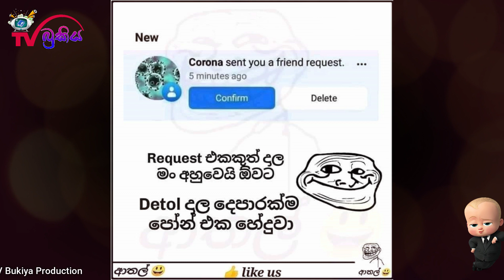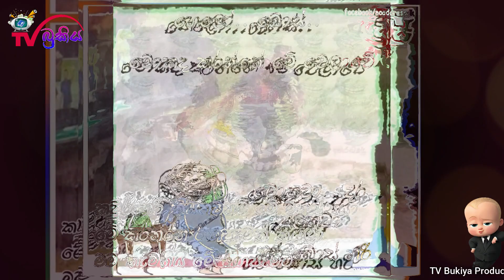Bukiye Rasa Katha | FB Funny Momo | TV Bukiya | 03.04.2020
Welcome to TV Bukiya Youtube Channel. 🙏❤️